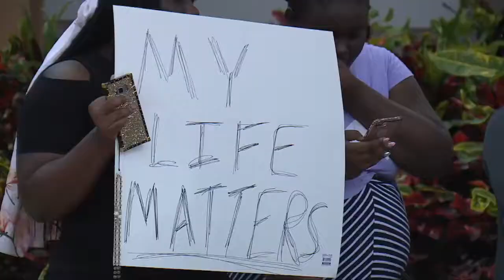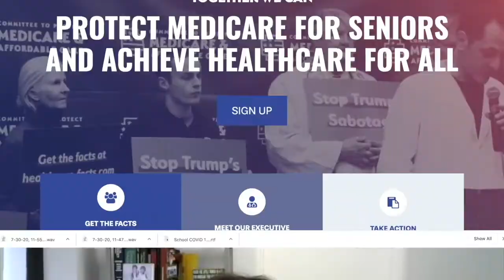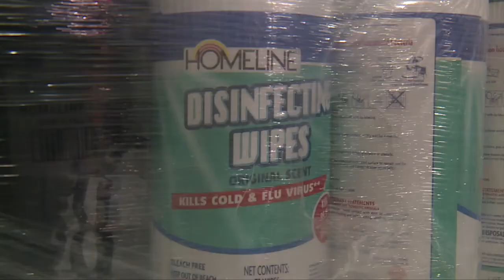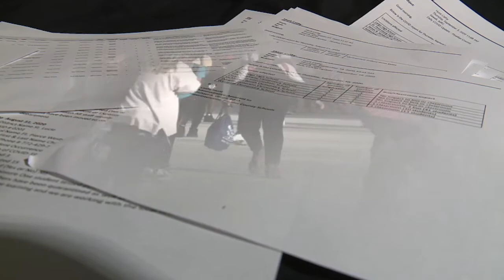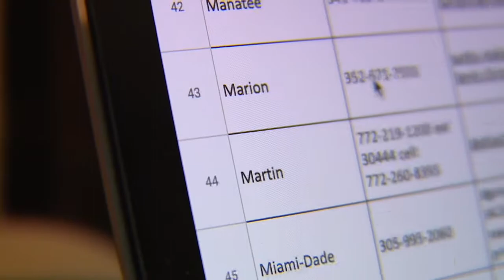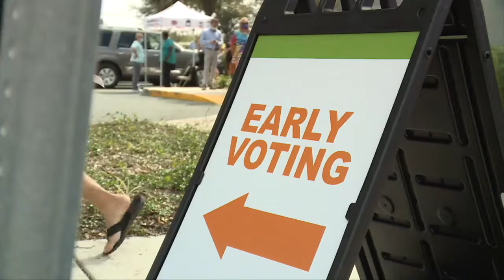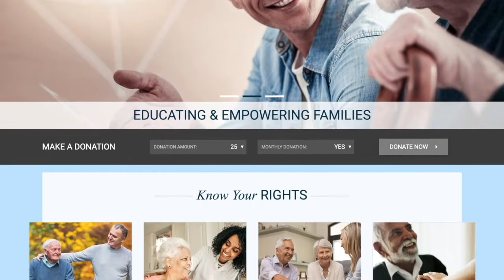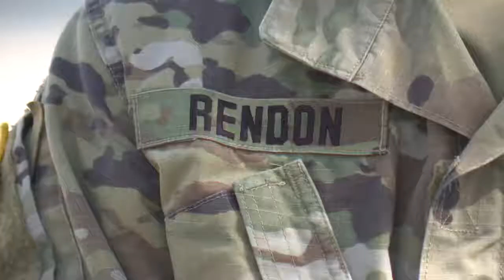Matthew Apthorp, Photojournalist, 2021 FABJ Entry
Entry for 2021 Florida Association of Broadcast Journalists Awards